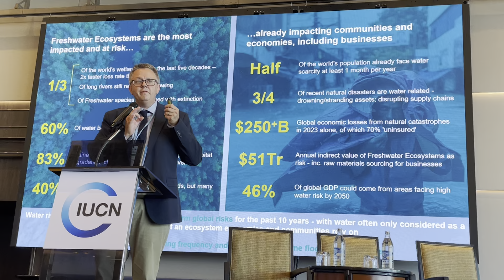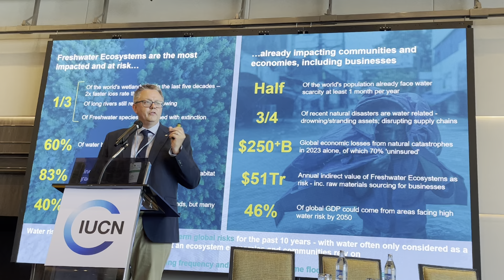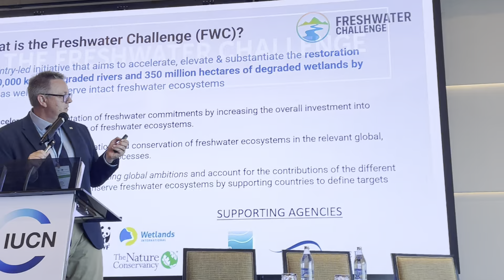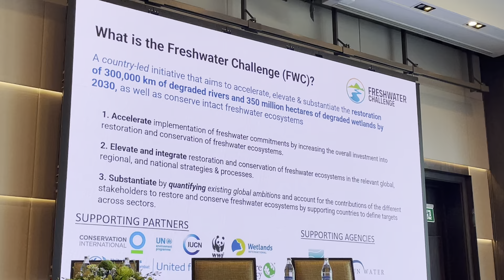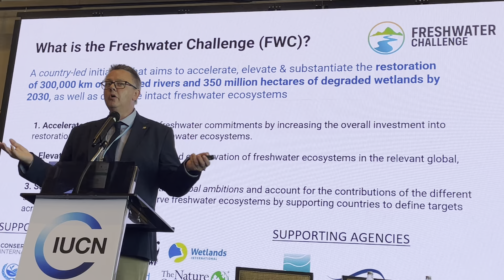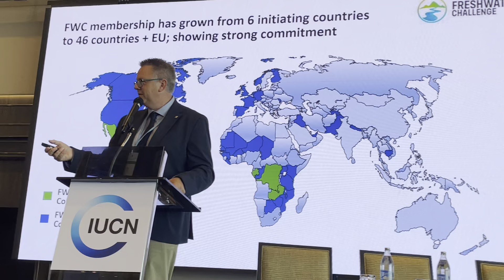Dr. James Dalton: Overview of Global Water Resources Projects of IUCN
IUCN Asia RCF